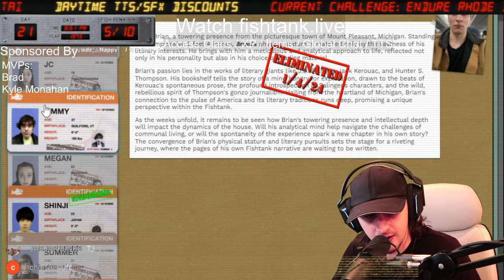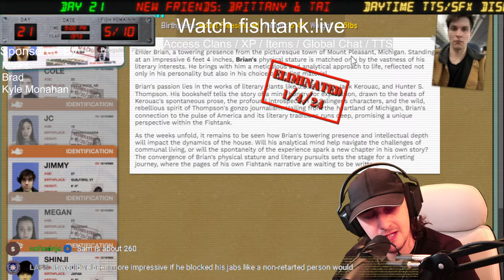Fishtank 2 - TJ vs Goldstriker BOXING MATCH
Fishtank season 2 is LIVE and we are doing a watch party. I am a professional full time developer, I worked professionally in commercial video production, and I have interviewed the web developer who made the Fishtank website so I try to provide some interesting technical breakdowns and commentary!

I started the YouTube livestream so people who are unable to smoothly watch the show on the main site can still watch and enjoy the show.